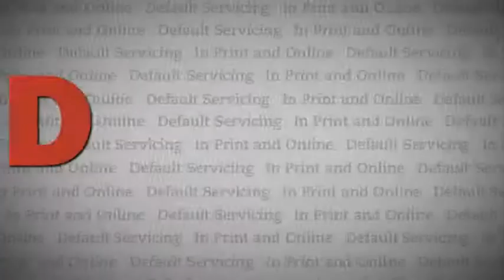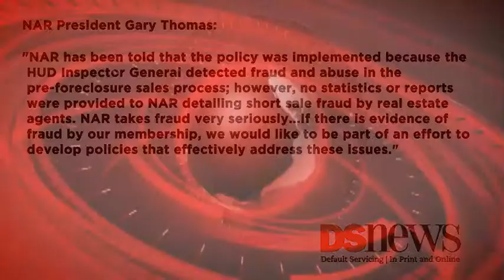DS News Webcast: Monday 9/30/2013